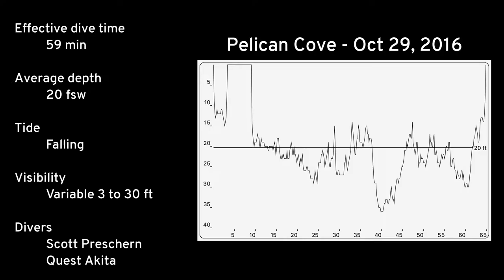Diving Pelican Cove 2016-10-29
Scuba diving at Pelican Cove, Rancho Palos Verdes, CA on October 29, 2016. The site was formerly known as Point Vicente Fishing Access before becoming part of a state marine conservation area (no-take zone).

"Cardiac Hill" earns its name. The trail is well kept but very steep. The new scuba cart helped us make it in a single trip.

Visibility went from awful near the rock in the center of the cove to very good (aquarium like) at the southern point. The kelp forest is fantastic.

Despite heavy surge during the hour-long dive making us queasy, this was a good spot we'll dive again. Next time to the western point.